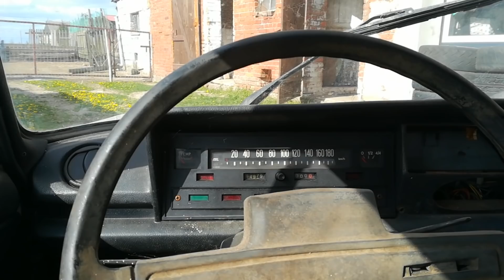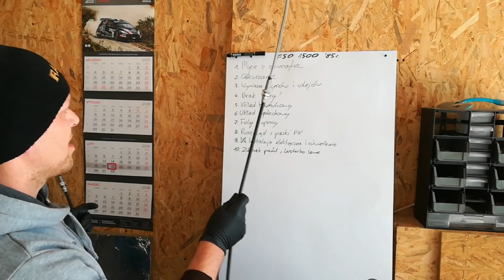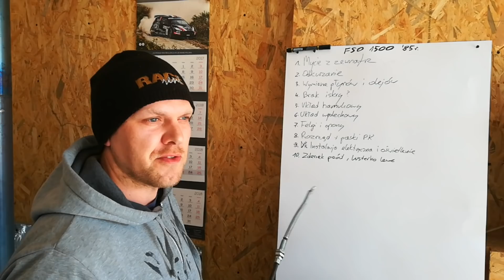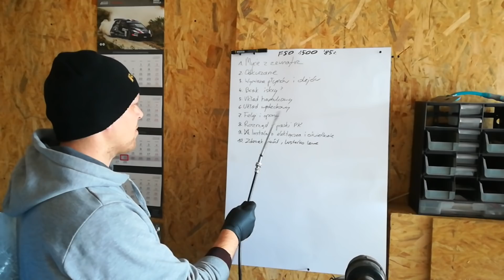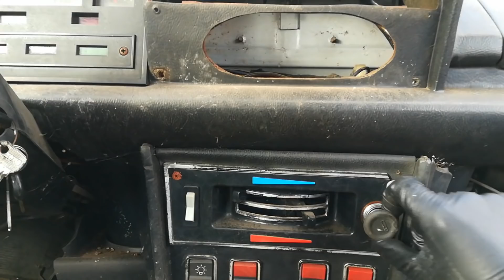Polski Fiat 125p FSO 1500 Mycie i sprzątnie po 20 latach w szopie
Udało się ogarnąć wstępnie ten syf i brud z auta jak i na zewnątrz. To co ukazało się naszym oczom pod tapicerką, pokazało co dzieje się z autem za zamkniętymi drzwiami po długim postoju. Doszliśmy do wniosku, że auto marnieje gdy nie jest użytkowane.